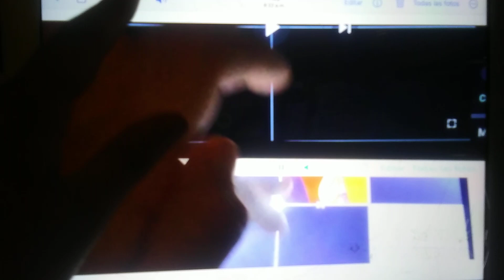14 de mayo de 2023